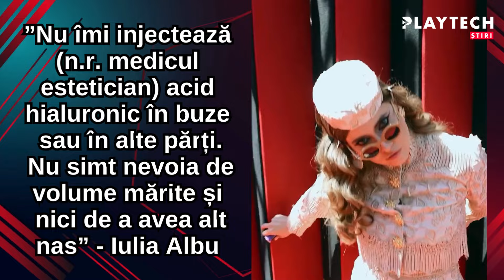Iulia Albu și-a făcut o intervenție estetică. Internauții au criticat-o: “Doamne, arăți oribil“